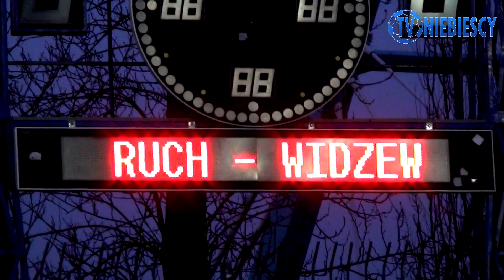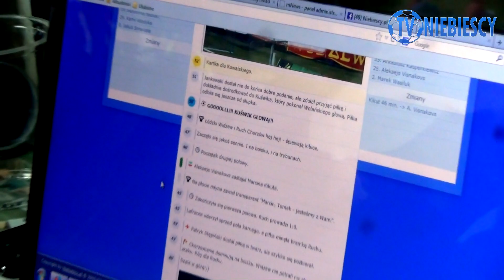Kulisy: Ruch 2-1 Widzew Łódź (28.02.2014 r.)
TV Niebiescy serdecznie zaprasza do oglądania kulis meczu przyjaźni pomiędzy chorzowskim Ruchem a łódzkim Widzewem. Spotkanie, które odbyło się na stadionie przy ul. Cichej 6, zakończyło się zwycięstwem Niebieskich 2:1. Do siatki trafili Filip Starzyński, Grzegorz Kuświk oraz Mateusz Cetnarski. Przyjaźń dominowała tego dnia na trybunach. Kibice obu drużyn stworzyli wspólny młyn i dopingowali na zmianę swoich zawodników.

Zdjęcia: Asceto
Montaż: Asceto